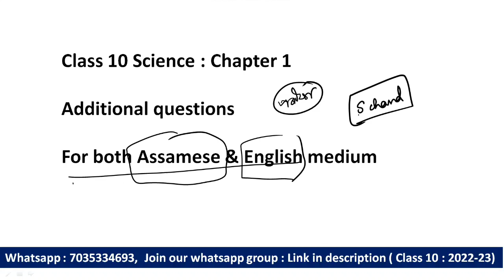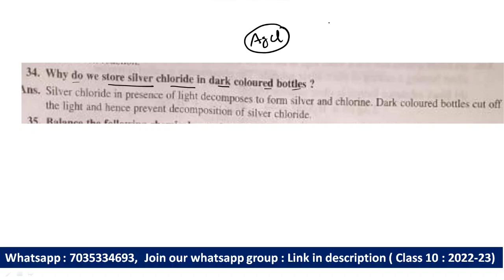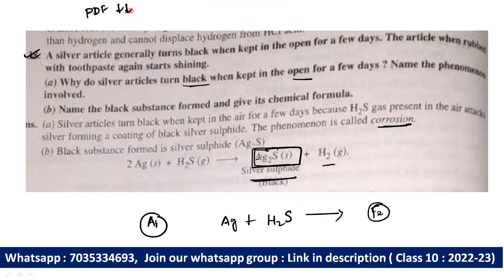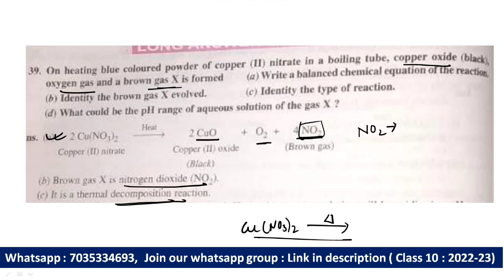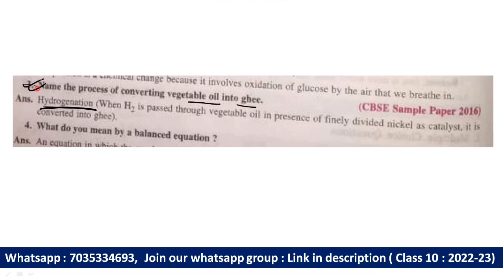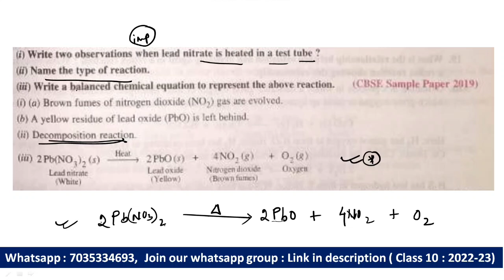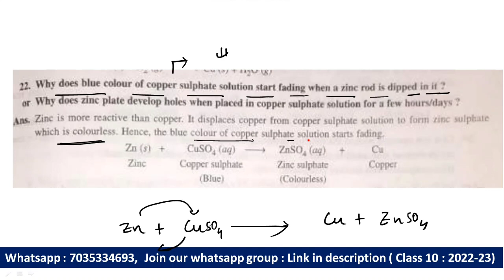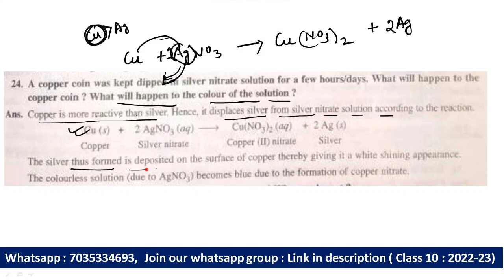Class 10 science Chapter 1 || Additional questions || Chemical reaction